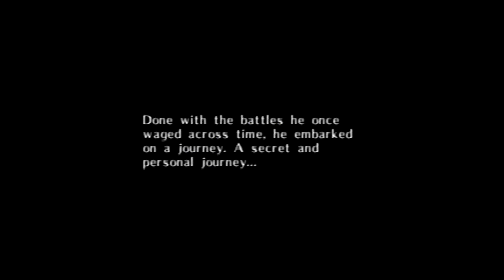The Kid with the Mask ~ Legend of Zelda: Majora's Mask Let's Play #1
Welcome to my Legend of Zelda: Majora's Mask Let's Play!